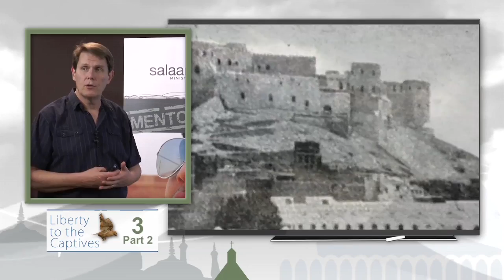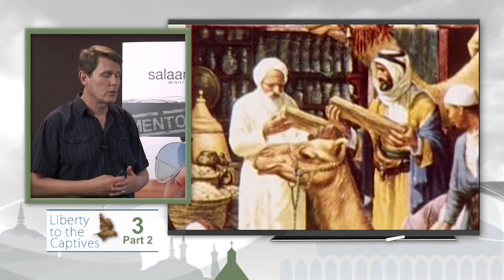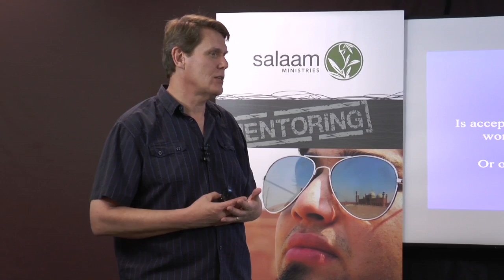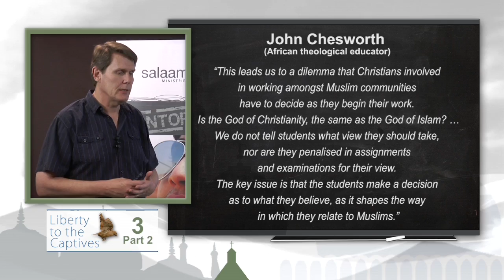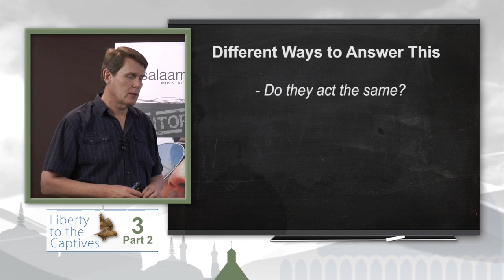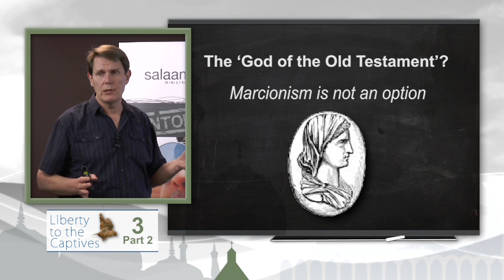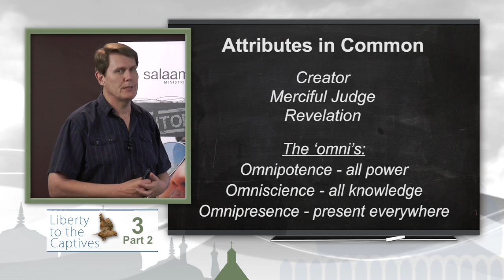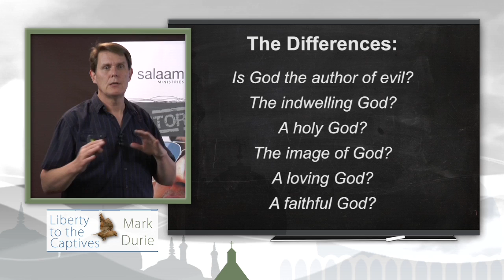3.2 How Can We Answer the Same God Question?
This question is not as simple as it seems. It is not about the name, whether we call him "Allah" or "God." It is more so about what stands behind the name, which is the topic discussion in this video.